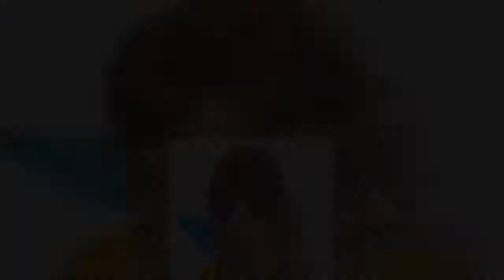35歳・マリエの顔が…38歳・藤井リナに「公開処刑」食らった「枕営業」暴露の痛手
35歳・マリエの顔が…38歳・藤井リナに「公開処刑」食らった「枕営業」暴露の痛手
35歳・マリエの顔が…38歳・藤井リナに「公開処刑」食らった「枕営業」暴露の痛手